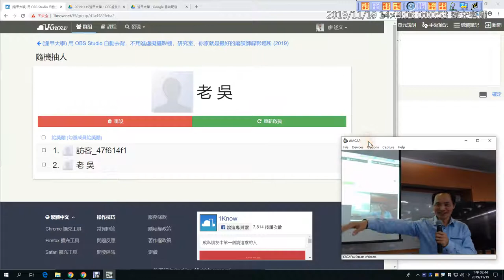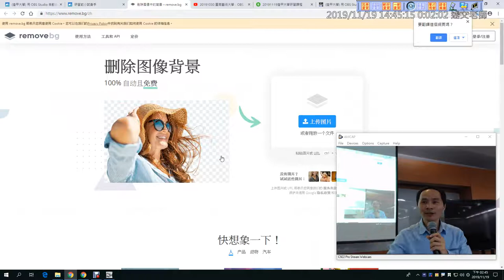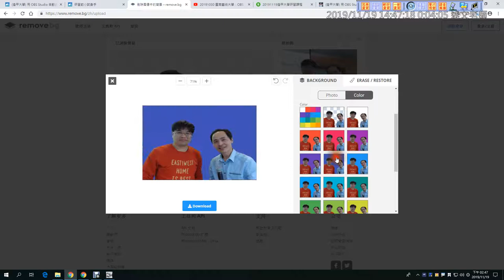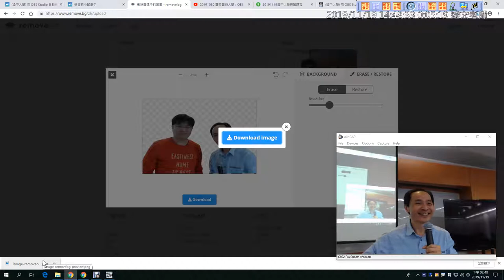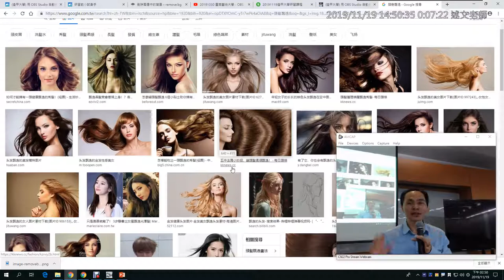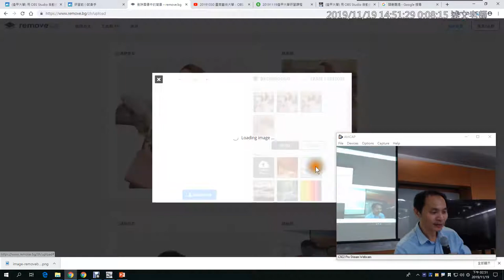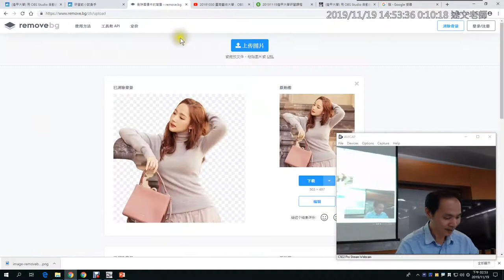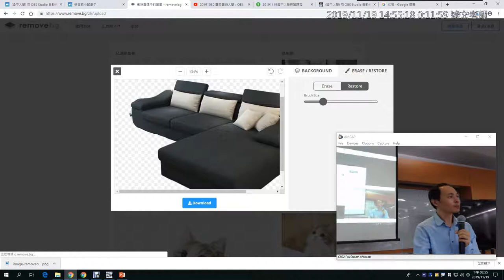03：Remove Image Background 免費雲端 AI 服務，不囉嗦！5 秒鐘自動完成人物去背摳圖！